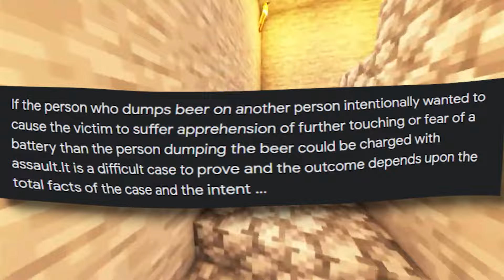YouTuber Dumps Poop On Stranger as a "Prank"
A small channel named "YaNike" recorded themselves making a weird concoction of a mix of various things, including literal feces. They show themself dumping this onto a stranger riding the train. Weirdly this is not even the first OR second time they've done this. They were arrested in Belgium in January 2024 and as you can imagine the evidence wasn't hard to find. Surprisingly, despite it going pretty viral on Twitter, YouTube still hasn't removed this channel. May or may not be linked below.